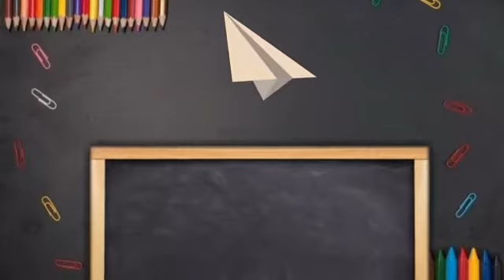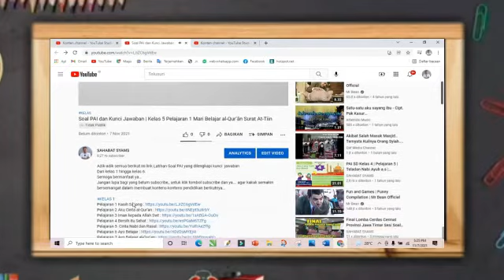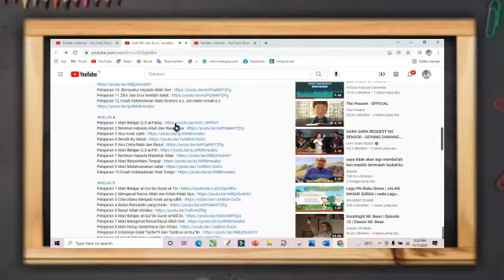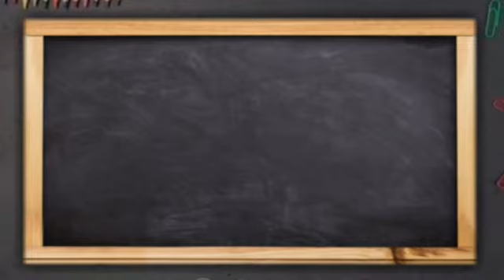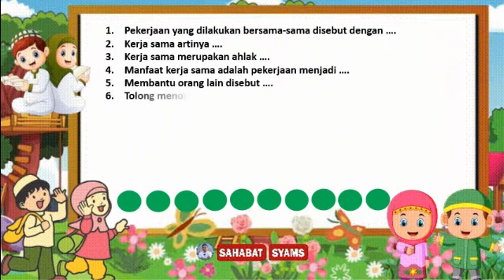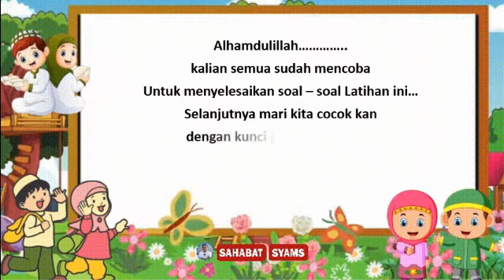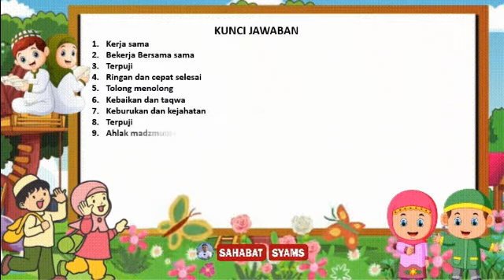Latihan Soal PAI dan Kunci Jawaban Kelas 2 Pelajaran 4 Perilaku Terpuji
Adik-adik semua berikut ini link Latihan Soal PAI yang dilengkapi kunci  jawaban
Dari kelas 1 hingga kelas 6. Silakan kalian coba untuk menjawabnya.. dan padukan dengan jawaban yang ada…
Semoga bermanfaat ya… dan selamat belajar